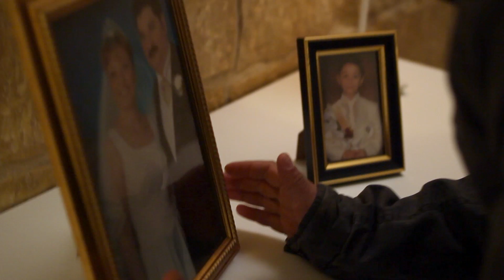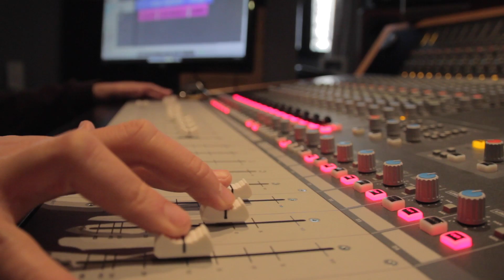Maryse Briffa - Qlub Imweġġgħa (music video)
Composed by Maryse Briffa
Performed by Maryse Briffa
Recorded at Lito's Place
Filming & Editing by Mikael Zarb